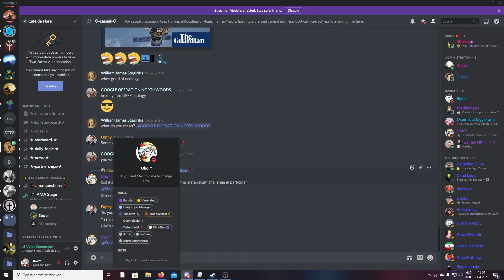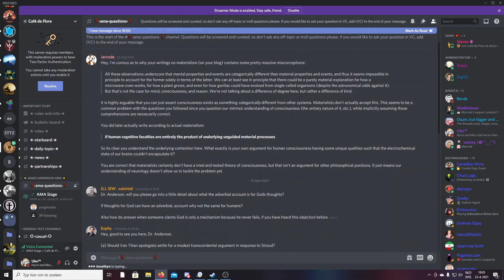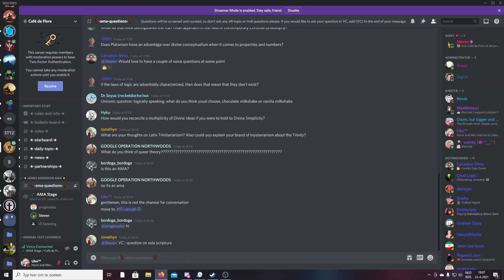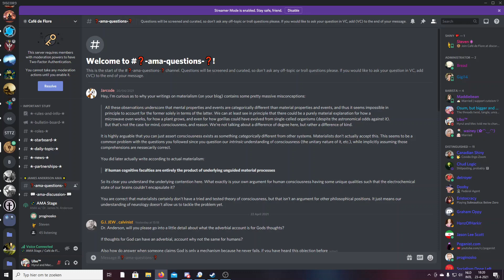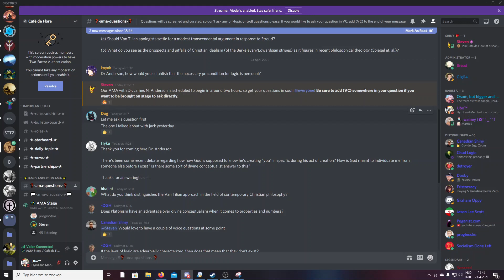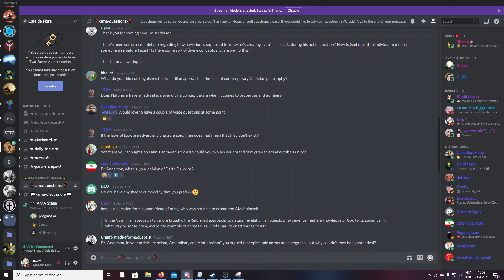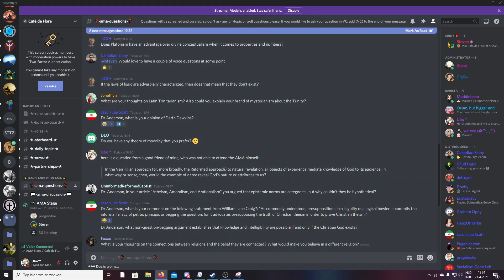James N. Anderson AMA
We at the Café de Flore Discord server hosted an Ask Me Anything event with Dr. James N. Anderson. To discover a rich and vibrant community of philosophy enthusiasts, as well as attend and participate in future AMAs and other events, join us

James Anderson is the Carl W. McMurray Professor of Theology and Philosophy at the Reformed Theological Seminary in Charlotte, North Carolina, where he specializes in philosophical theology, religious epistemology, and Christian apologetics. His doctoral thesis explored the paradoxical nature of certain Christian doctrines and the implications for the rationality of Christian faith, and his research and writing have also focused on the presuppositionalism of Cornelius Van Til, particularly his advocacy of the transcendental argument.

To learn more about Dr. Anderson and his work, check out his

0:00 Introduction
3:10 Adverbial Accounts of Thoughts
6:40 God as a Mechanism
8:45 Stroud & Modest Transcendental Arguments
14:02 Pitfalls of Christian Idealism
16:32 Establishing a Personal Necessary Precondition for Logic
20:20 Divine Conceptualism
29:31 Necessary Propositions
35:44 Essences Prior to Persons
41:15 Distinguishing Features of the Van Tilian Approach
46:07 Persons as Bundles of Propositions
48:23 Identity between God & His Thoughts
49:52 Truth Sans Creation & Necessitarianism
58:35 Infinite Regress Objections to Divine Conceptualism
1:05:35 Platonism, Properties & Numbers
1:12:25 Mysterianism & The Trinity
1:21:05 Implications of Adverbial Account for Laws of Logic
1:24:05 Objects Revealing God's Nature
1:28:45 Conclusion

Event Date: April 23rd, 2021